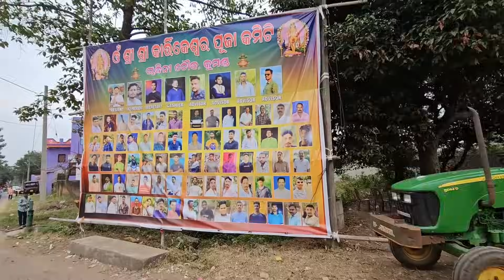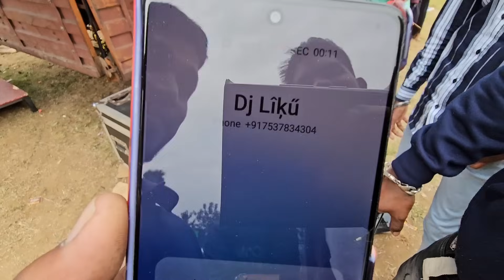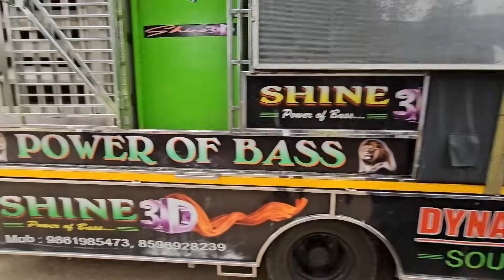Kumanda Kartikeswar Puja Bhasani 2023 How Set Up Is Preparation Light And Sound Fitting GyanaTechnic